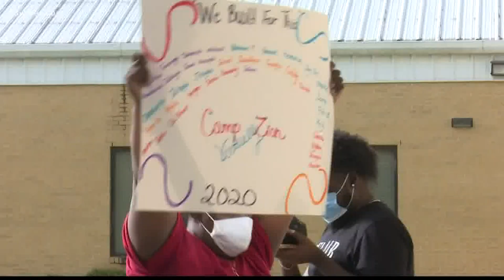Macon virtual camp ends with parade celebration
Next Level Community Development Center is celebrating 20 years of free academic and youth development services to the community.

13WMAZ News is the #1 station for news and weather in the Central Georgia area, serving people in Dublin, Macon, Milledgeville and Warner Robins.